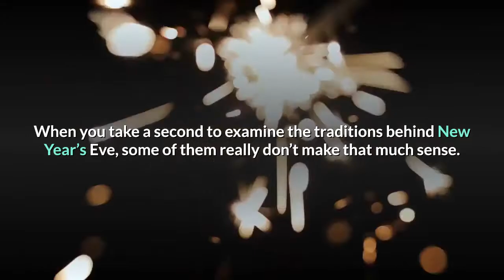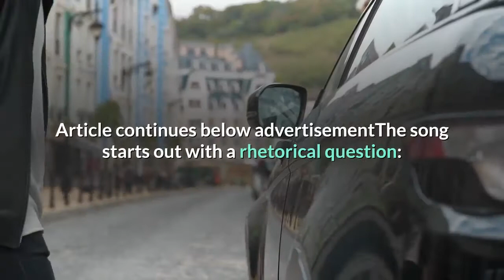What Does “Auld Lang Syne” Actually Mean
When you take a second to examine the traditions behind New Year’s Eve, some of them really don’t make that much sense. Like the ball drop in Times Square. We all know that the new year is marked by the ball dropping, but why is that? Why do people kiss each other? Why does anyone want to stay up until midnight instead of going to sleep? Sleep is the best! Article continues below advertisementBut the most confusing NYE detail is definitely the song “Auld Lang Syne.” It’s the first song that millions of people hear every year, and even though we all try to sing along to it, let’s be real: We don’t really know the words, and we don’t really know what the words mean, either. So, it’s time to solve the mystery: What does “Auld Lang Syne” mean? Source: Getty ImagesArticle continues below advertisementWhat does “Auld Lang Syne” mean? Here are the lyrics to the first verse and chorus of the song:Should old acquaintance be forgot,and never brought to mind? Should old acquaintance be forgot,and auld lang syne? For auld lang syne, my dear,for auld lang syne,we'll take a cup of kindness yet,for auld lang syne. The song started out as a poem from Scottish poet Robert Burns, though he didn’t compose the entire thing himself. It was actually already an old song back in his day — in 1788, he sent a copy of it to the Scots Musical Museum and claimed that his version of it, which he had copied down after hearing “an old man” sing it, was the first-ever written version. Article continues below advertisementBurns’ version of the song was written in Scots, which translates more or less directly to standard English, with the exception of the “auld lang syne” part. In short, “auld lang syne” literally translates to “old long since,” but it’s basically a poetic way of saying “old times,” “days gone by,” or “long ago.”Article continues below advertisementThe song starts out with a rhetorical question: Should we completely forget about our old friends, acquaintances, and days gone by, never thinking about them again? People generally just sing the first verse and chorus which don’t really answer the question except for the line, “we’ll take a cup of kindness yet,” which implies some kind of toast is happening. Article continues below advertisementThe later verses of the poem and song list things the singer has done with those old friends in days gone by, like picking daisies, paddling in streams, and running around hills together. By the final verse, the speaker has decided that no, we shouldn’t forget about our old friends. Instead, we should think fondly of the times we spent together… and maybe have a drink to celebrate. It makes sense, then, that “Auld Lang Syne” has become the de facto New Year’s Eve song — It’s all about reflecting on the past, looking toward the future, and drinking. As it turns out, it’s actually kind of perfect for New Year’s Eve, even if most of the people singing it have no idea what they’re actually saying.